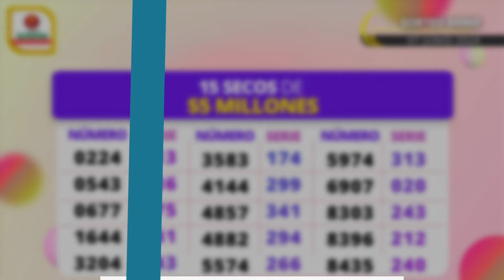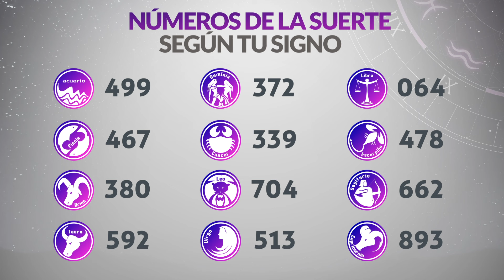Resultado SECOS Lotería de SANTANDER Viernes 7 de Junio de 2024 SECOS 😱🚨💰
Resultado secos de la loteria de Santander Viernes 7 de Junio de 2024
Resultado secos de la loteria del Santander Viernes 7 de Junio de 2024
Resultado secos de la loteria del Santander siete de Junio
Ultimo resultado secos de sorteo de la loteria de Santander
resultado secos de sorteo de la loteria del Santander ayer
resultado secos de la loteria de santander
último sorteo de la loteria de santander
último resultado secos loteria santander
resultado secos de loteria de santander
resultado secos la loteria santander
último resultado secos de loteria de santander
resultado secos loteria de santander último sorteo
último resultado secos de santander
loteria de santander último resultado secos
resultado secos de la loteria de santander último sorteo
resultado secos del último sorteo de la loteria de santander
resultado secos de santander de hoy
resultado secos loteria santander anoche
resultado secos loteria de santander ayer
resultado secos de la loteria de santander de anoche
loteria santander último resultado secos
resultado secos de santander anoche
loteria de santander ultimos resultado secos
loteria de santander hoy resultado secos
resultado secos de la santander anoche
resultado secos de santander noche
santander último resultado secos
resultado secos de loteria de santander último sorteo
estado loteria de santander
resultado secos de la loteria de santander de hoy